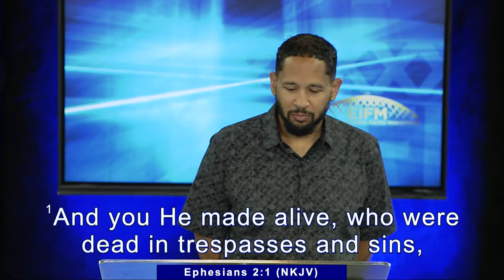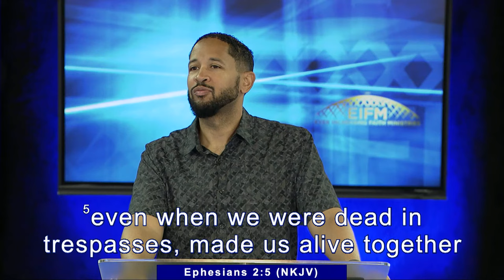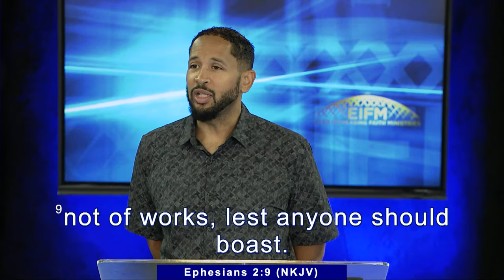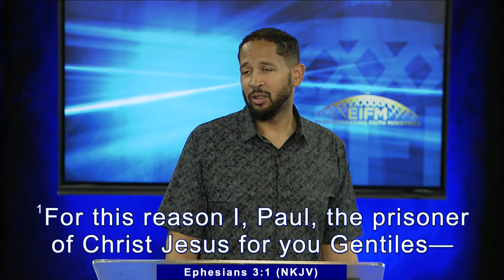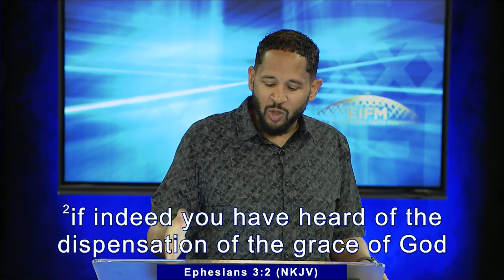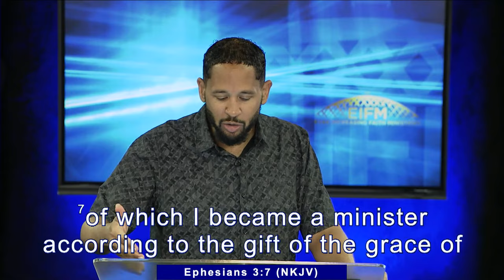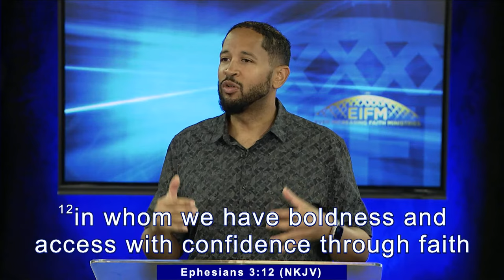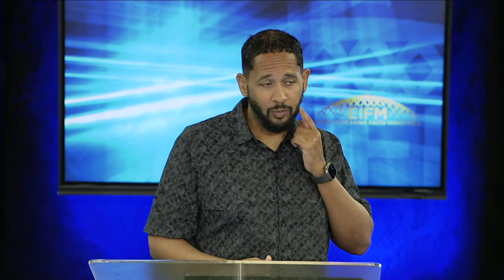The Age of Grace - Wednesday Morning Bible Study Live! Dr. Frederick K Price 9-27-23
The Age of Grace - Wednesday Morning Bible Study Live! - Praise and Celebrate with us at Crenshaw Christian Center as Dr. Frederick K Price brings a Word from Heaven to you this Wednesday Morning. Plant your seed. Text 28950 then type EIFMO with any dollar amount in support of Ever Increasing Faith Ministries.